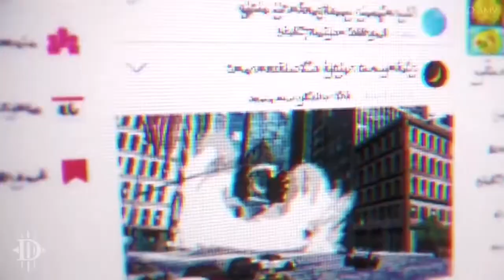MY HERO ACADEMIA SEASON-5_AMV_ONIKET PRANTOR LOFI-REMIX_ UNDEFENDED EDITZ